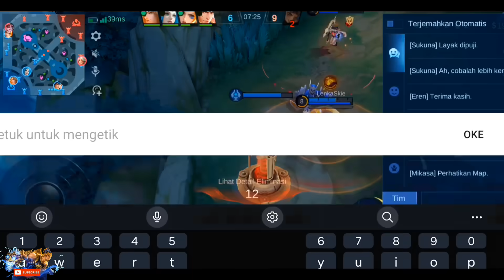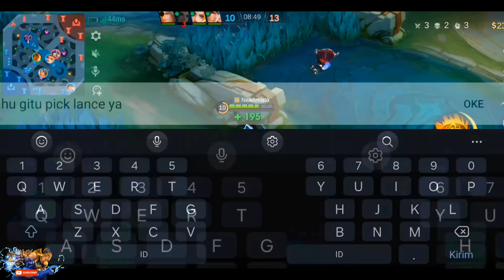INI BENCANA‼️Gatotkaca Kena Mental Ketemu Hyper Aneh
Build Set Emblem Gatot Terkuat dan tersakit 2024, Gatot Emblem Mage Offlaner,
Build Gatot Terkuat dan Tersakit 2024, Gatot The Best Build 2024, Build gatot keras dan sakit 2024, Build Item Gatot terkuat dan tersakit 2024,
Build dan Emblem Gatot Terkuat 2024
Build dan Emblem Gatot Tersakit 2024
Build Gatotkaca Tersakit 2024
Build keras gatotkaca
build gatot terkuat dan tersakit 2024
build gatot tersakit 2024
build gatotkaca terkuat 2024
build gatotkaca terkuat dan tersakit 2024
gatotkaca mobile legend 2024
build gatotkaca top 1 global 2024
Build gatot lemon, emblem gatot lemon
build gatot jess no limit, emblem gatot jess mo limit, Gatotkaca 1x Combo Rata, Gatot keras kuat mematikan, Gatotkaca best build 2024
1 kali hit tewas mengenaskan, Gatot side line